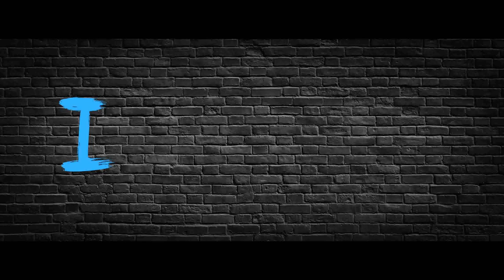ETS2- Episode 1: Getting started in Iceland!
On our first episode our truckers are taking an 11t track from Keflavík to Þorlákshöfn in Iceland!  Then, we are also taking some Radiators from Keflavík to Akranes!  Join us for a wild ride!

Episode 1